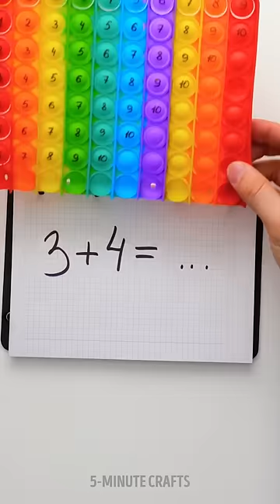Creative Ideas for School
The best activity for schoolchildren is creating products with their own hands. Take a look at simple ideas and tutorials on how to create beautiful and stylish crafts from improvised materials with your own hands. Probably, the most difficult thing is to find on the Internet or to come up with an idea for a craft that is suitable for the age of the child. See how to make a school notebook, how to teach a child mathematics, how to make, how to make a triple marker and how to make a stamp.